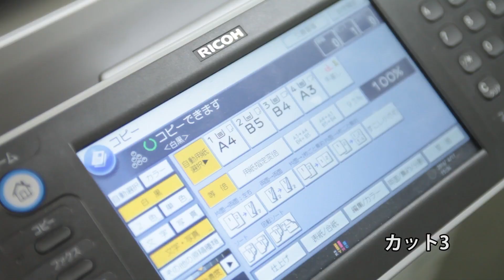コピーをとる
「動画でわかるカット割りの教科書」の作例動画です。
★玄光社「動画でわかるカット割りの教科書」藍河兼一 著